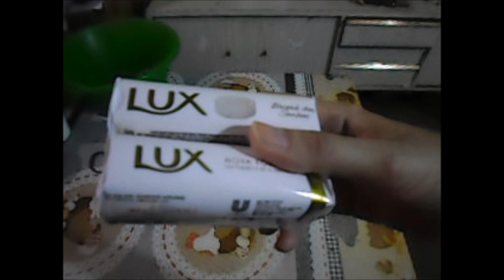6 LITROS DE SABÃO DE SABONETE LUX MINHA VERSÃO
INSTAGRAN : elisabete 9832
SNPCHAT : BETE MONTEIRO VLOGS

MATERIAIS USADOS
 2 SABONETES LUX 125 G
2 COLHERES ( SOPA )DE BICARBONATO
100 G SABÃO EM PÓ
50 ML VINAGRE DE ÁLCOOL
100 ML DETERGENTE
1 LITRO DE ÁGUA QUENTE
3 LITROS DE ÁGUA FRIA